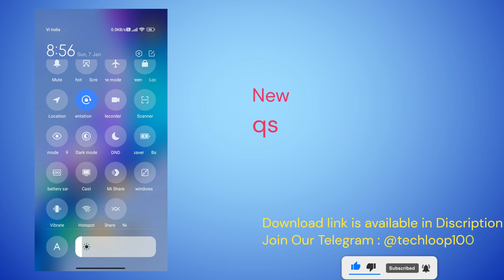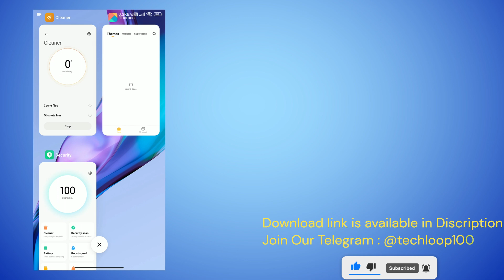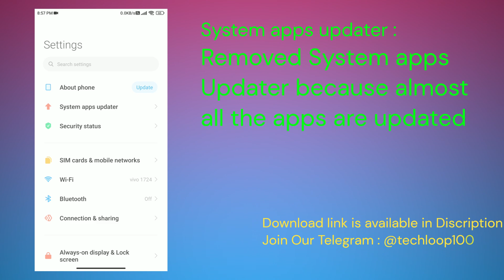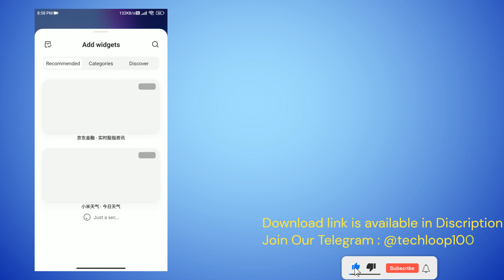MIUI 13 Global Mod Update 2.0 | Android 11 | Redmi 5 Plus | Vince | Preview | Custom Rom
UPDATE 2.0 | MIUI 13 GLOBAL MOD
ANDROID 11 | VINCE | Mr 404

Notes:
- Clean Flash Recommended
- Changed base Rom
- Don't Update system if see any Update on Updater
- No need to update to System apps because Mostly apps from HyperOS so, Removed System apps Updater
- Removed AOD because it's causing Black Screen
- Some Changes in QS, Notification Center, Volume bar & Power button due to Base Rom change

Changes From Previous Rom:
- Updated New modded MIUI Home
- Fixed Statusbar
- Fixed Proximity sensor
- Now Bluetooth Media Fully working No need to change Audio codec
- Fixed Permission related Problems
- Added Security Centre, Gallery, Gallery Editor, Notes, Weather from HyperOS
- Added HyperOS Scanner
- Fixed USB File Transfer with PC / Laptop
- No noticed any Bugs

Tags...

miui 13 for redmi note 5 plus / vince
miui 14 for redmi note 5 plus / vince
hyper os for redmi note 5 plus / vince
hyper os apps for miui